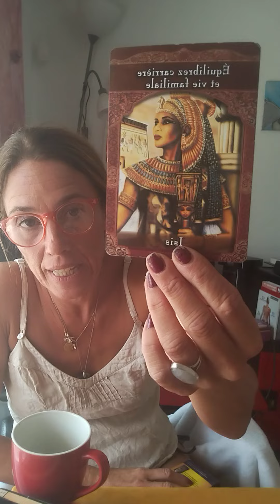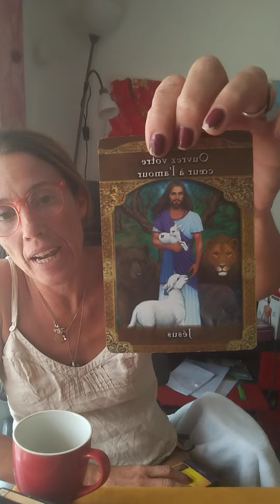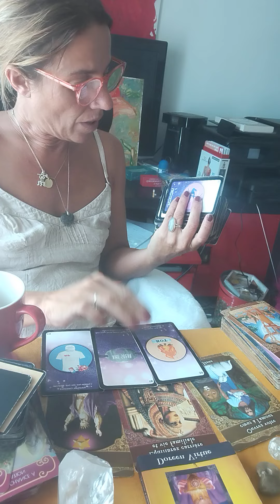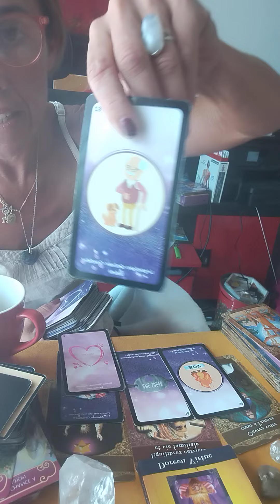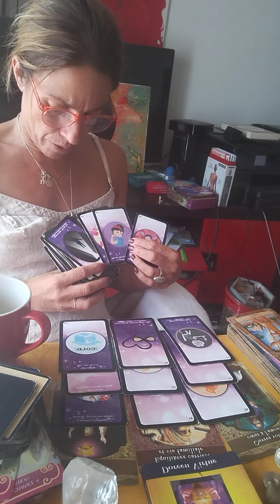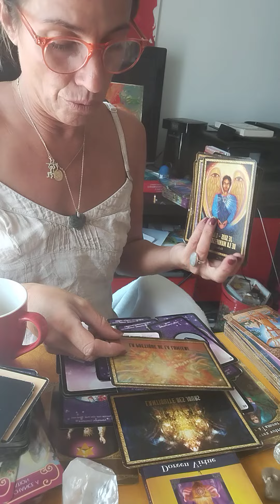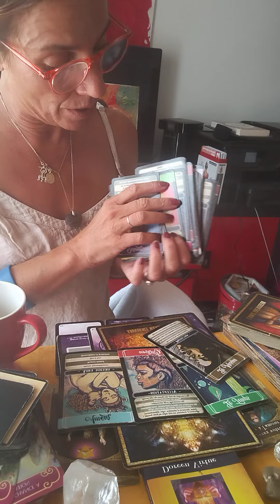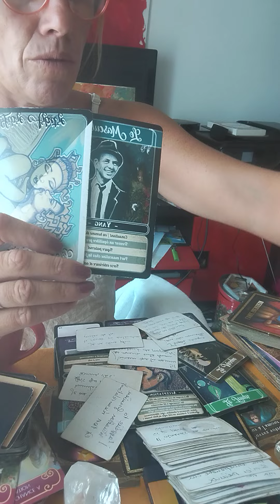🦁Lion 🦁 amour debut juillet 2024 : ouvrir son cœur ❤️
🦁Lion 🦁 amour debut juillet 2024